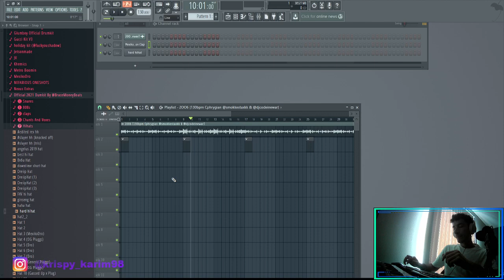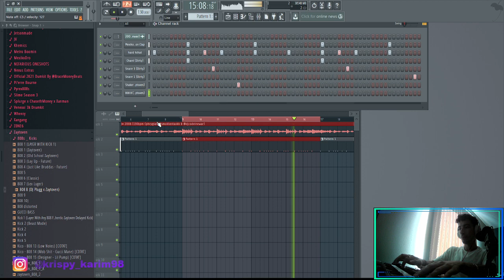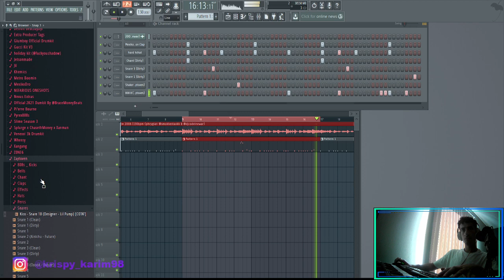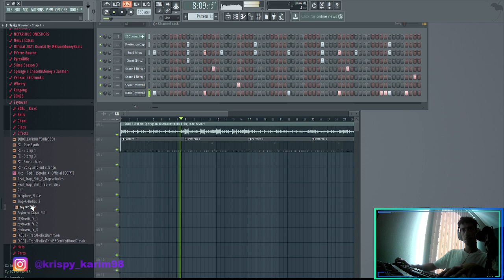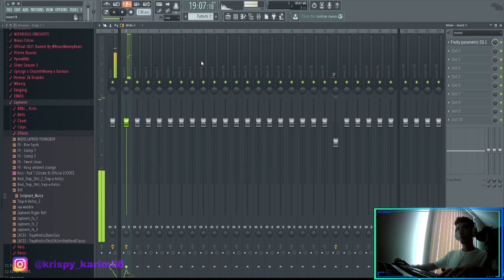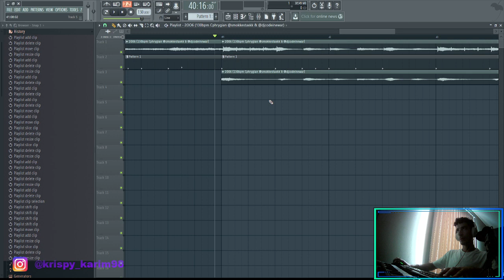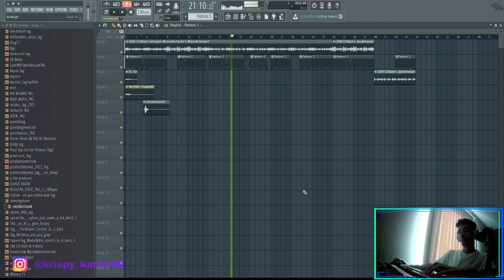(FL12) Zaytoven Beats How to Make Old Gucci Type Beats TUTORIAL Using a Loop (Cookup#4 )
Shoutout Smokkestax for the loop

Comment what you want to see! sub for more